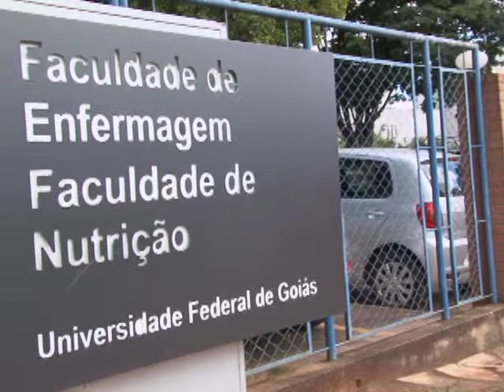Viver Ciência - População em situação de rua e as DSTs - Bloco I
Tema: Risco de DSTs na população em situação de rua em Goiânia / Convidados: Marcos de Matos (mestre em Enfermagem e coordenador da pesquisa) e Stéfany Martins Silva (graduanda em Enfermagem) / Apresentação: Carol Mattos